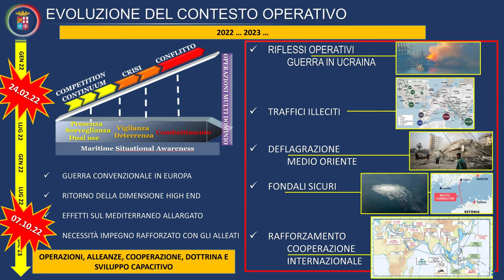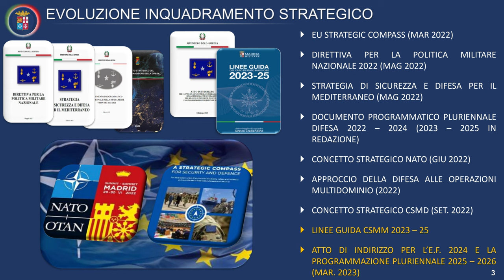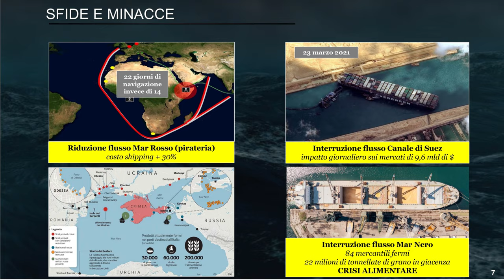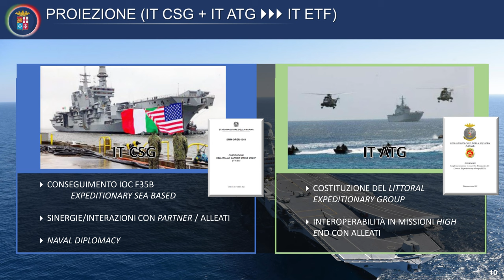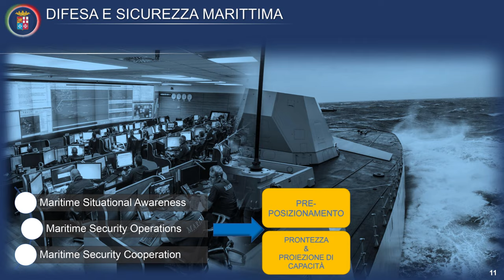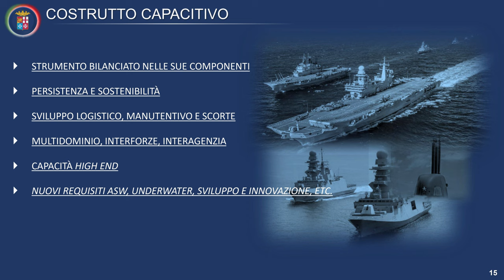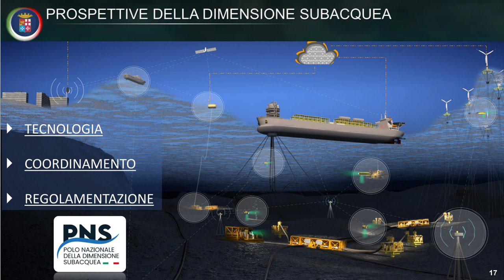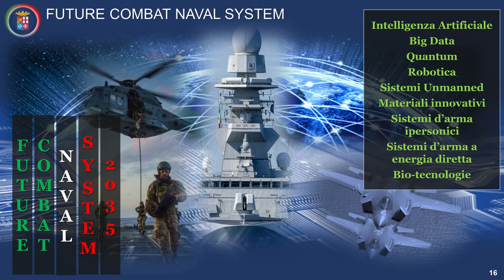Guerra russo-ucraina: lezioni sul piano marittimo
Il conflitto russo-ucraino riporta la dimensione high-end a sommarsi a quelle già esistenti per la Marina.
L'intervento del Contrammiraglio Massimiliano Lauretti, Capo del III Reparto SMM, al Convegno Machiavelli Difesa 2023.